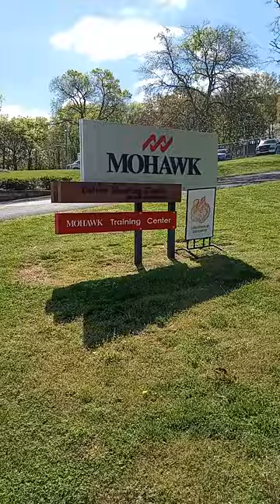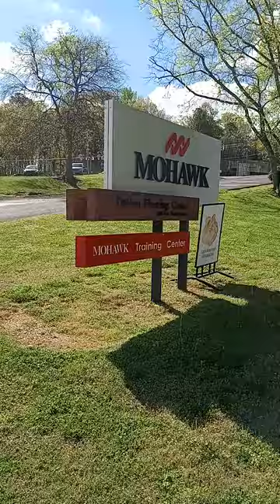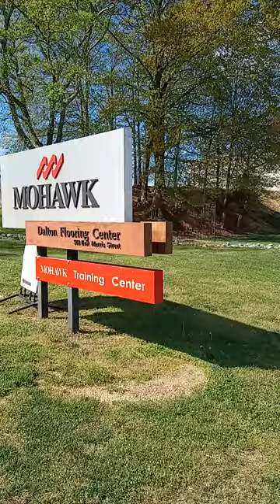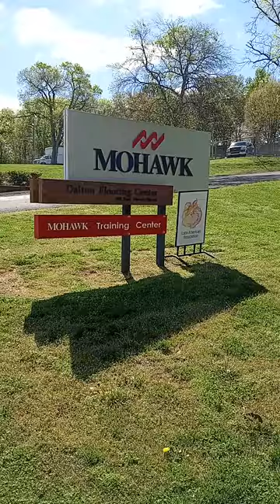1ST AMENDMENT AUDIT - MOHAWK - LAWSUITS FROM ILLEGAL HIRING PRACTICES - EPIC 🦅 NICK